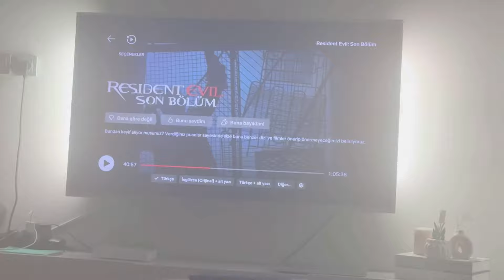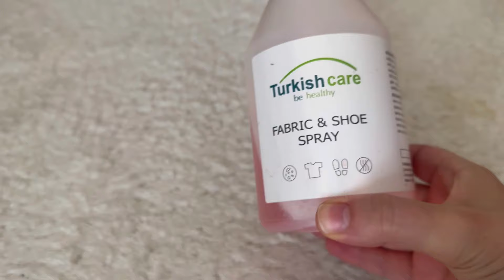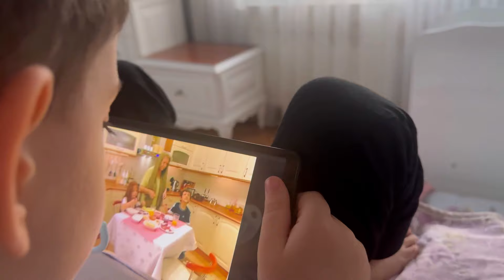KOLTUK BAKIYORUZ,EV İŞLERİ,ÜTÜ,ÇAMAŞIR DÜZENİ,COK BEĞENDİM,MÜKEMMEL LEKE ÇIKARICI,VLOG